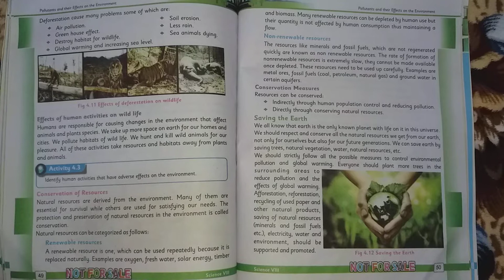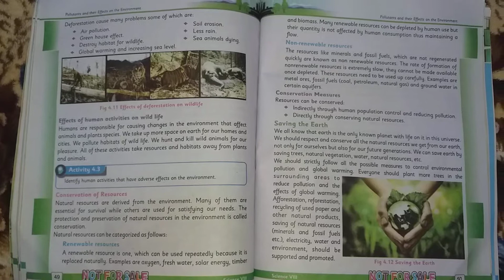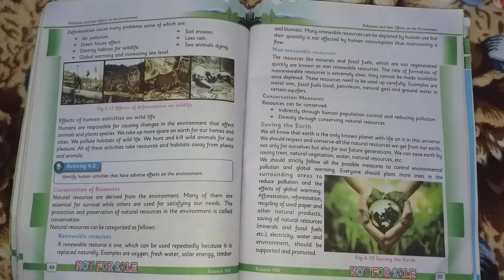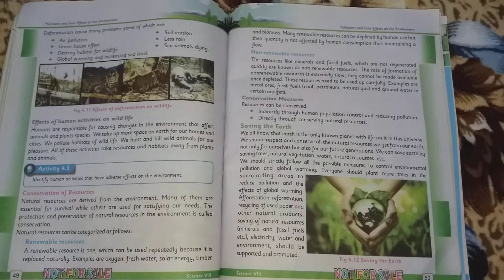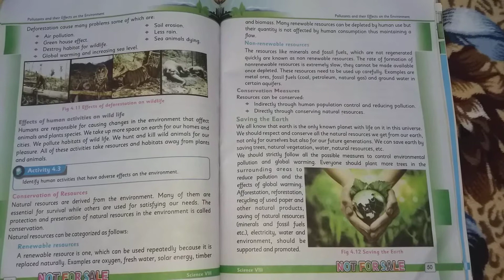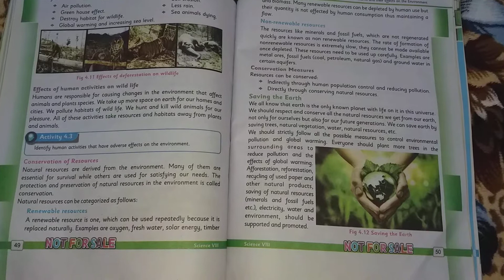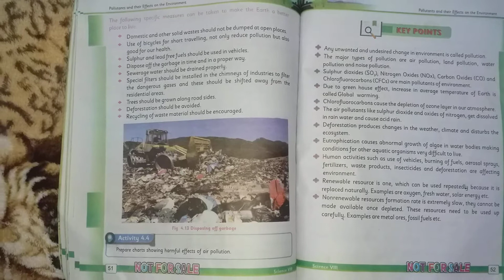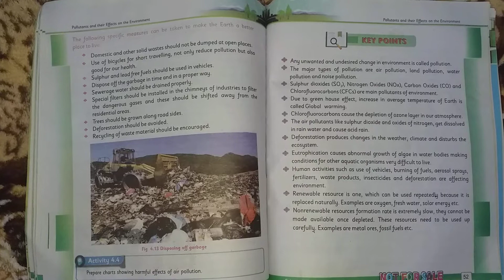Unit 4 | Topic: Non renewable resources | Saving the Earth | General Science | KP textbook Board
Non renewable resources are focussed and how we can save our earth from different dangers.